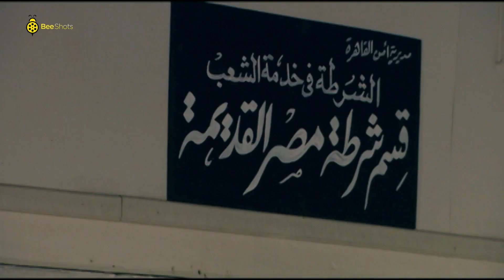المعلمة كيداهم تعمل اللي على مزاجها 😂 كيفي كده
مسلسل كيد النسا  | Kayd El-Nisaa
ـــــــــــــــــــــــــــــــــــــــــــــــــــــــــــــــــــــــــــــــــــــــــــــــــــــــــــــــــــــــــــــــــــــــــــــــ
ــــــــــــــــــــــــــــــــــــــــــــــــــــــــــــــــــــــــــــــــــــــــــــــــــــــــــــــــــــــــــــــــــــــــــــــ
ـــــــــــــــــــــــــــــــــــــــــــــــــــــــــــــــــــــــــــــــــــــــــــــــــــــــــــــــــــــــــــــــــــــــــــــ
ـــــــــــــــــــــــــــــــــــــــــــــــــــــــــــــــــــــــــــــــــــــــــــــــــــــــــــــــــــــــــــــــــــــــــــــــ

تدور أحداث المسلسل في إطار كوميدي اجتماعي حيث تجسد الفنانة فيفي عبده شخصية الزوجة الأولى (كيداهم) للنجم أحمد بدير ذلك الزوج ضعيف الشخصية أمام تسلط زوجته وقوتها مما يدفعه إلى الزواج من امرأة أخرى هي (صافية) التي تجسد دورها الفنانة سمية الخشاب، ومن هنا تبدأ المشاحنات والصراع بين الضرتين على الزوج وحدوث العديد من المفارقات والمقالب بيهما.

الابطال
فيفي عبده (كيداهم)
سمية الخشاب (صافية)
أحمد بدير (حنفي)
احمد صفوت (فؤاد)
ميمي جمال (روحية)
أحمد خليل (عدوي)
أيتن عامر (ابتسام)
دينا فؤاد (امينة)

الاخراج - أحمد البدري
المؤلف \ حسين مصطفى محرم